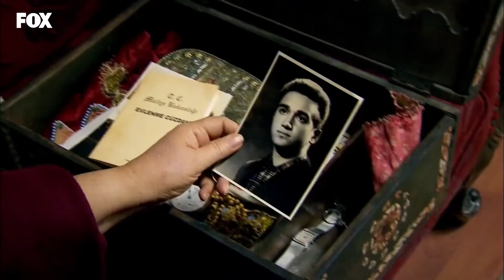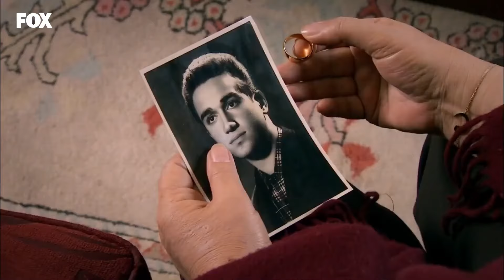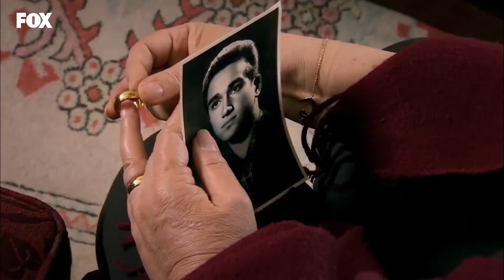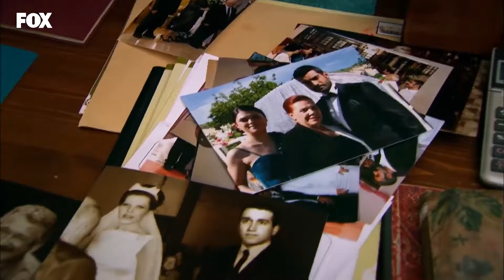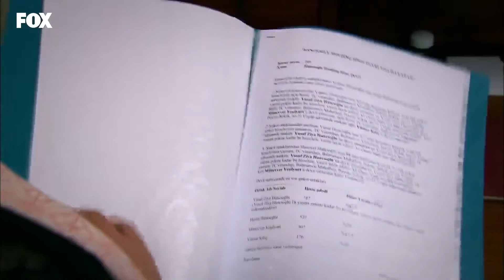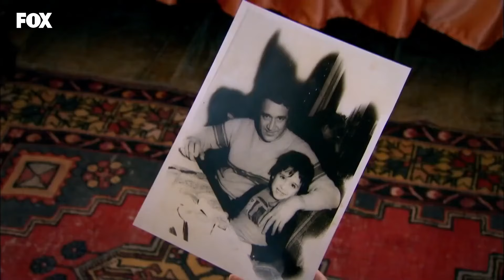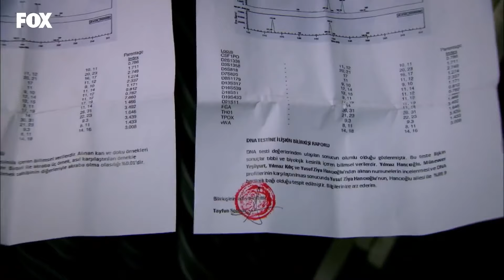Yer Gök Aşk 117. Bölüm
Yılmaz Bey vefat eder. Sevda Sultan'a onu oğlundan ayırmaması için yalvarır. Sultan ona bir anlaşma teklifi yapar ve Hamiyet'in mal varlığını onun üstüne yapmasını ister.

Künye;
Yapım: Avşar Film
Yönetmen: Hakan Arslan
Senaryo: Sema Ergenekon, Eylem Canpolat, Berfu Soner
Oyuncular:
Tolgahan Sayışman
Birce Akalay
Murat Ünalmış
Selen Soyder
Burak Hakkı
Tuvana Türkay
Ayşegül Günay
Işıl Yücesoy
Melisa Aslı Pamuk
Özlem Ulukan
Ceyda Ateş